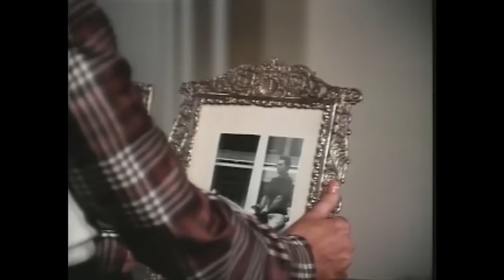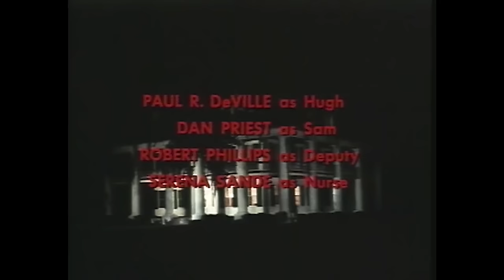MOON OF THE WOLF 🎬 Exclusive Full Fantasy Horror Movie 🎬 English HD 2024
🔴 Title: MOON OF THE WOLF
🔴 Summary: After several locals are viciously murdered, a Louisiana sheriff starts to suspect he may be dealing with a werewolf. sci-fi

YOP: 1972
Cast: David Janssen, Barbara Rush, Bradford Dillman
Director: Daniel Petrie
Writer: Alvin Sapinsley, Les Whitten

🔴 Certificate: TV-MA